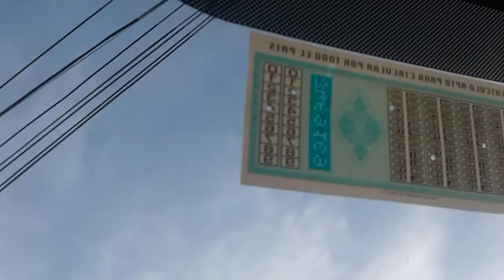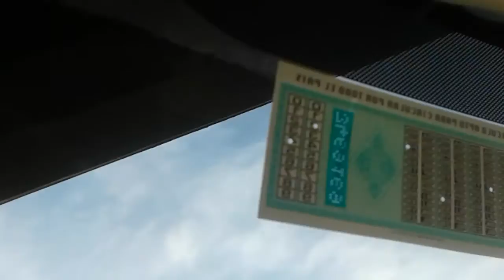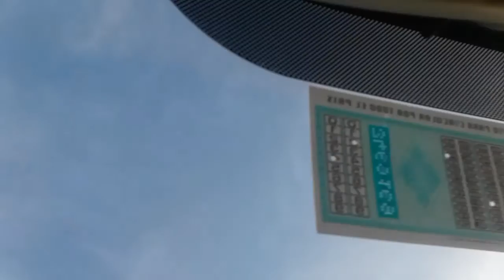A Nomad's Taste N° 64 - Afternoon Slowdown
The sixtyforth captain's vlog of the series "A Nomad's Taste".

Peace and love to all things and beings and nothing !

Bitcoin Address:
1Lk7kYgVU6hCpZYtoXnKufzKySVngW8VDm